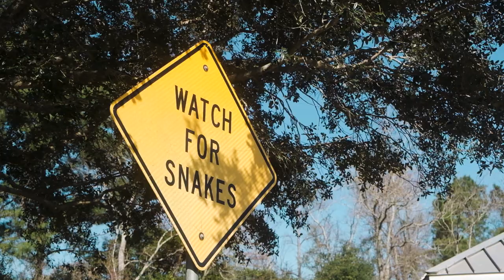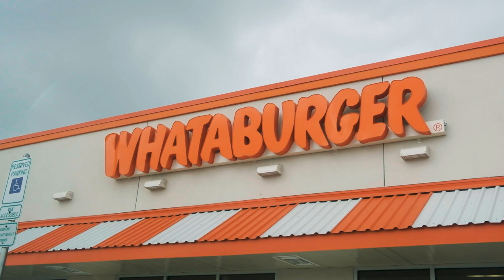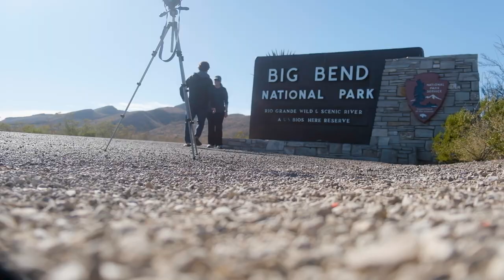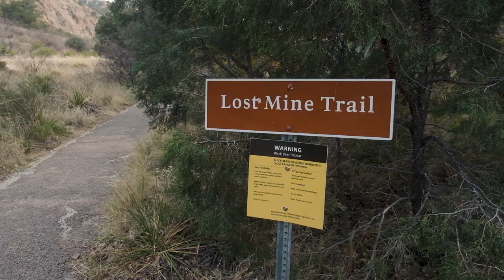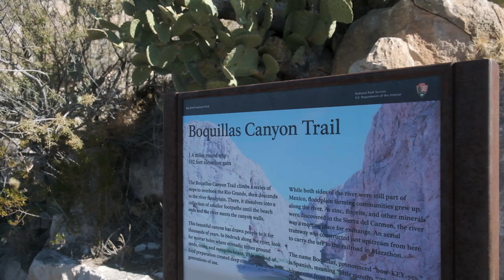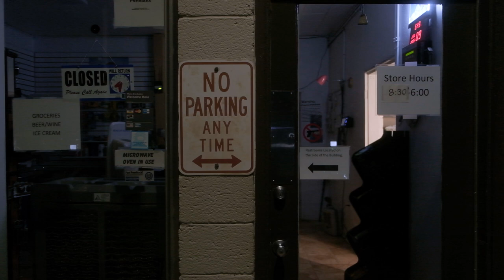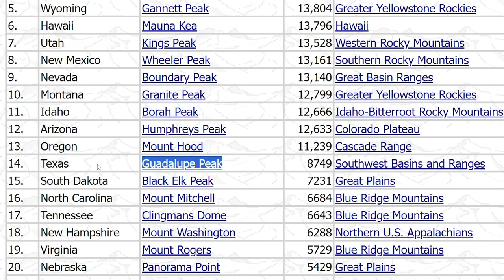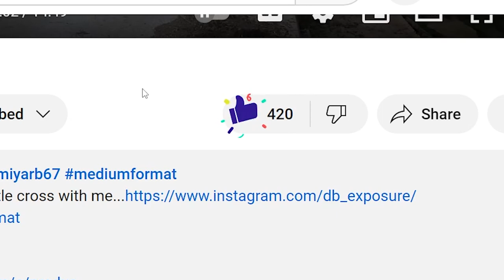BIG BEND.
I do my best to piss off every Texan as I travel their state with some film cameras.

Gear Used:
Fujifilm XT30ii

Nikon FM

Mamiya RB67